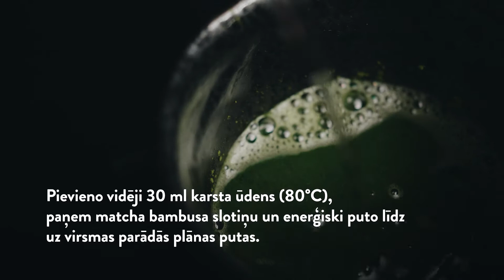3 populārākās matcha tējas dzērienu receptes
Trūkst enerģijas, produktivitātes un miera ikdienas skrējienā? Matcha zaļā tēja = produkts ar superspējām un zinātniski pārbaudītiem veselības ieguvumiem

Izmēģini kādu no šīm matcha tējas receptēm un iegūsti stabilu enerģijas līmeni visas dienas garumā, uzlabo vielmaiņu un uzņem vērtīgus antioksidantus, vitamīnus un minerālvielas, rūpējoties par kopējo veselību un labsajūtu!